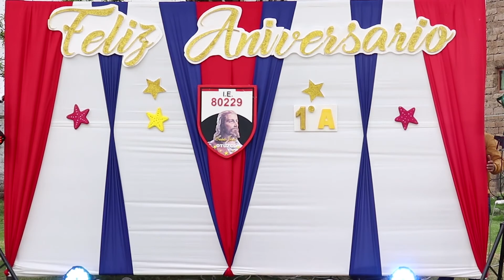VENADITOS 1° A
FELIZ 147 ANIVERSARIO I.E 80229 "CRISTO JESUS" OTUZCO ALUMNOS PRIMER GRADO "A"